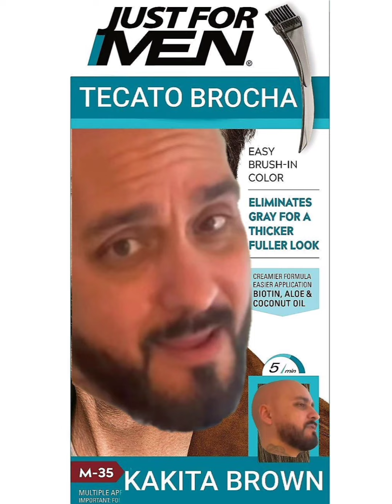lost it and shows his true colors